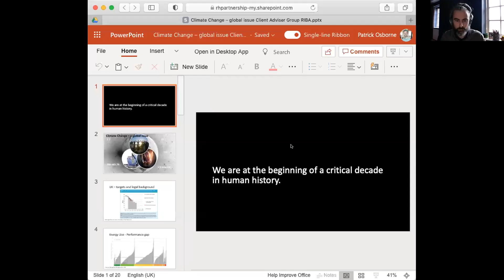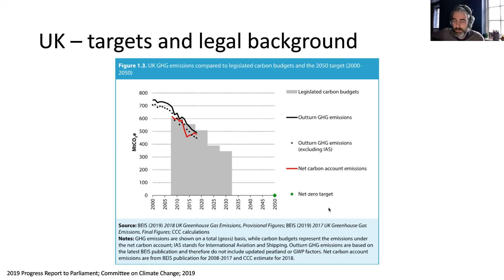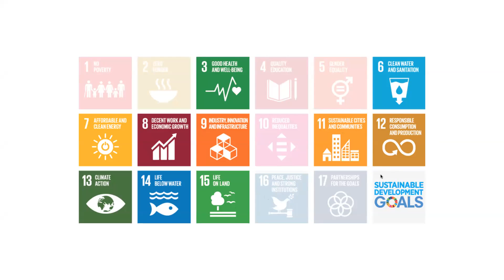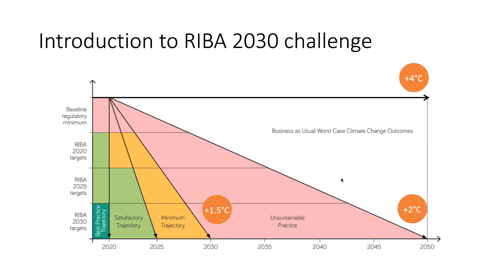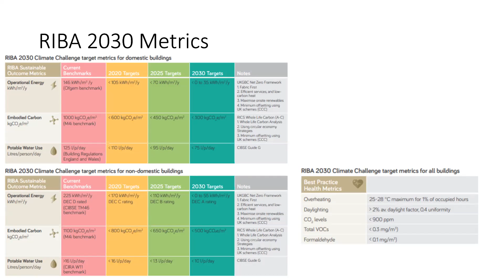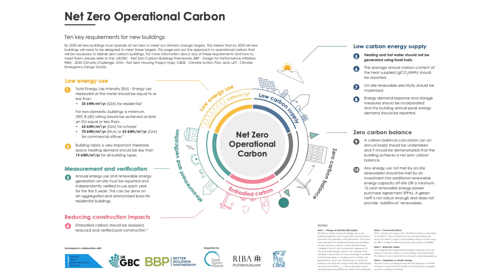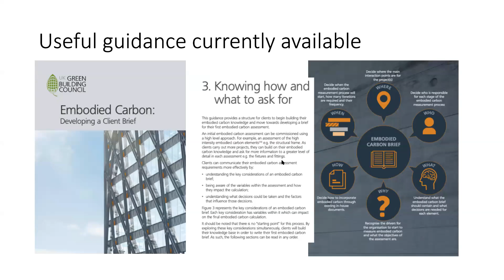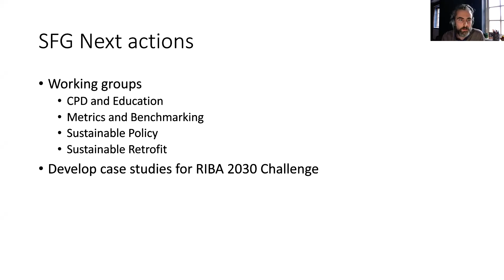NAA 2020 AGM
2020 Norfolk Association of Architects AGM -   Local Action to address the Climate Challenge
Our guest speaker: Patrick Osborne, RH Partnership Architects, RIBA Sustainable Futures Group and RIBA East Sustainability Group talks about the Climate Emergency.
Please note due to technical issues there is brief time when sound disappears available but it comes back.